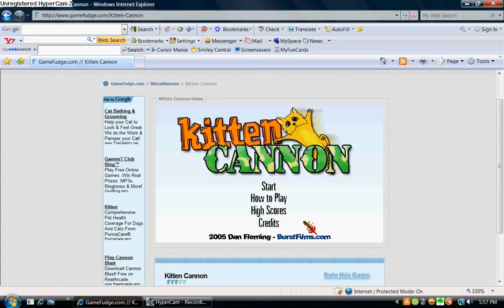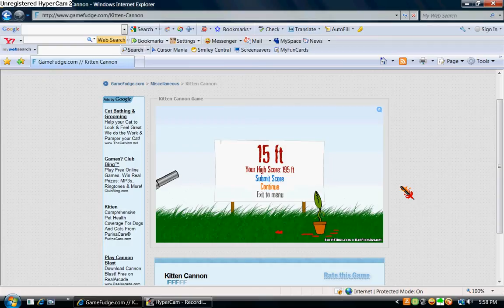Kitten Cannon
funny